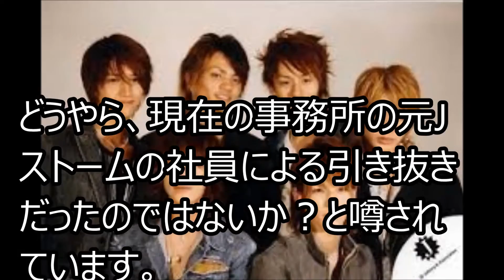【現在何してる?】亀梨和也、赤西仁、田口涼之介、上田竜也、中丸雄一、田中聖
【カトゥーン】中丸、竜也ら、充電期間は終わった！メンバーの復活をにおわす発言！

1月23日
【文春砲 ドラマ化】２ｃｈのまとめや２０１６はAKBの最新情報をスクープしてきた!企画はニコニコドキュメンタリー!

【角田信朗】ブログ発言で性格が悪い!?弟子の武蔵から12年無視？某有名お笑い芸能人からも共演NG!

1月21日
【綾野剛】身長と本名は!?彼女はいるの? TV番組で1秒ナンパ成功！（卒アル画像あり）

【中村蒼】一般女性と結婚！ドラマでも活躍の人気俳優！気になる結婚相手とは？

1月20日
狩野英孝 地下アイドルといんこうで解雇か？過去には6股、加藤紗里など、神社生まれの恥か？